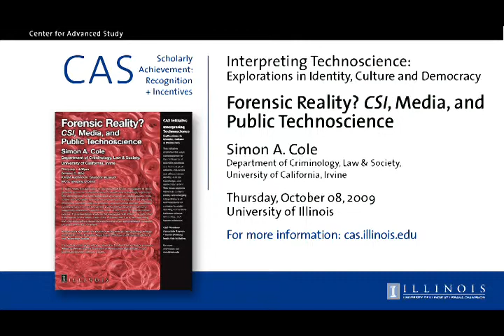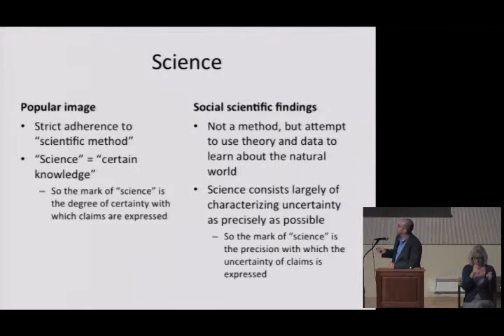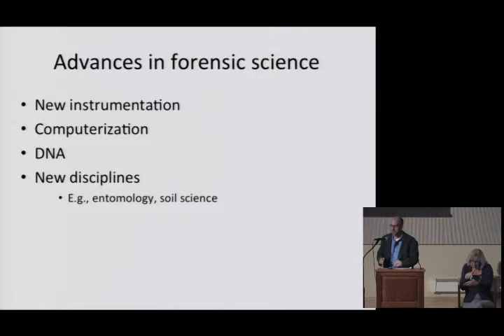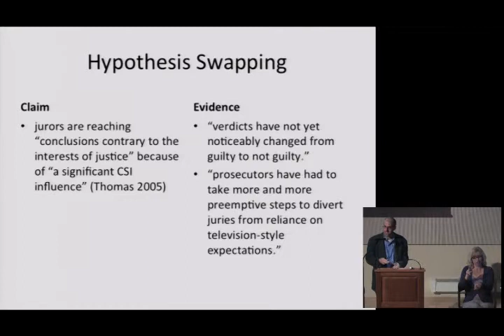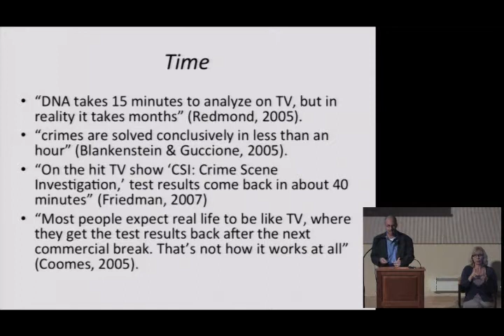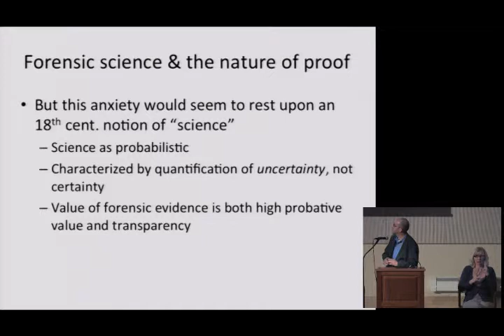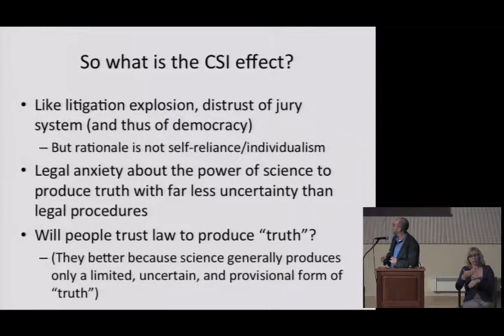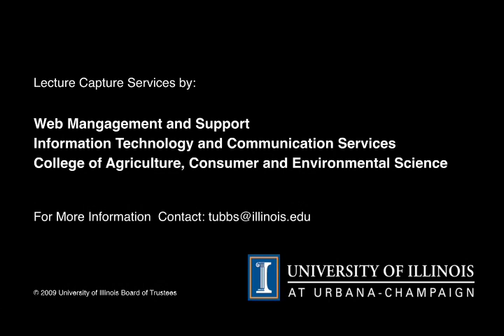Forensic Reality? CSI, Media, and Public Technoscience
Simon A. Cole
Department of Criminology, Law & Society, University of California, Irvine

In recent years, the application of technoscience to the investigation of crime, generally known as "forensic science," has become increasingly significant. This development has been celebrated by a variety of media sources, most notably the fictionalized technoscience-driven crime drama, CSI. The popularity of forensics-oriented media has promoted concerns about possible unintended consequences, in which the general public that composes the jury pool supposedly entertains a fantasized notion of the power of forensic technoscience. This presentation explores the supposed "CSI effect" and asks what is the nature of this effect, what is the evidence that it is in fact occurring, and what assumptions about technoscience and law are embedded in popular anxieties about the CSI effect?

4:00 pm